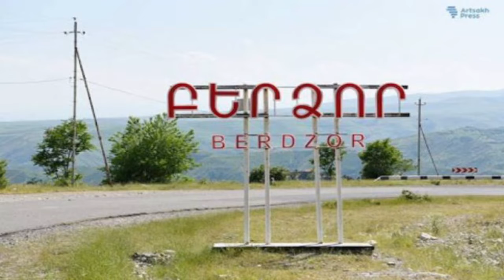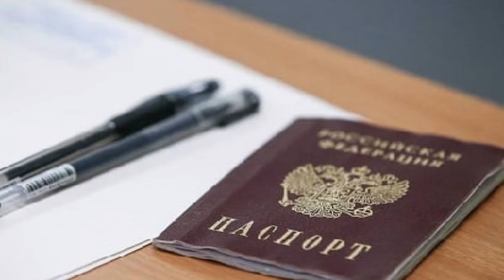📻🎤«Արցախ» լրատվականի 15․01․2022թ․-ի հիմնական թողարկումը՝ Էրիկ Հակոբյանի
📻Թեմաները՝ համառոտ․
✅Ադրբեջանական կողմում հայտնված Բերձորի 69-ամյա բնակիչն  այս պահին դեռ չի վերադարձվել
✅ԱՀ պետական նախարար Արտակ Բեգլարյանն այսօր ընդունել է ՄԻԵԴ Հայաստանի ներկայացուցիչ Եղիշե Կիրակոսյանին
✅Ենթակառուցվածքների վերականգնում. ի՞նչ ենք հասցրել անել անցած մեկ տարվա ընթացքում
✅«Քարտեզագրական պատերազմ» կամ «քարտեզակռիվ» Հայաստանի, Թուրքիայի և Ադրբեջանի միջև
✅Ստեփանակերտի Վիքիակումբը 7 տարեկան է